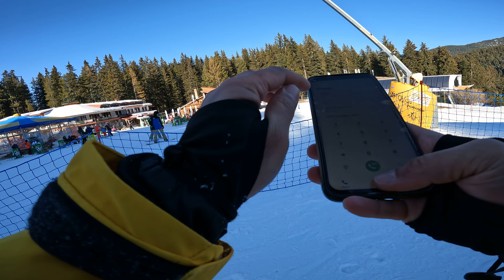Bansko - 13.02.2023 - 15.02.2023 - Bulgaria - GX011521